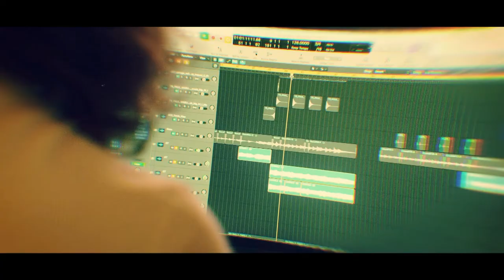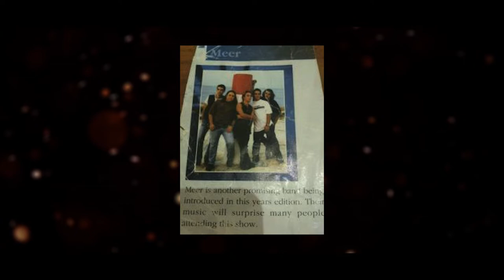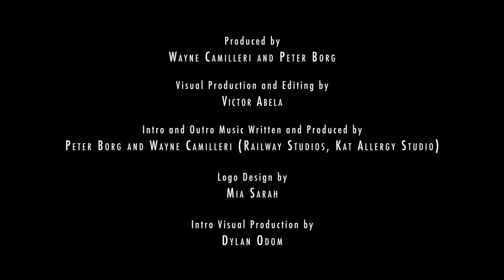A Day in the life – Pawlu Borg Bonaci - Musician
Episode 1 - Wayne Camilleri – Guitarist
Wayne Camilleri together with Peter Borg, we’re sitting down with friends in the local art and entertainment industry that have a lot of passion for their work and can inspire the artists of tomorrow, showing them that a career in the art industry can be possible.